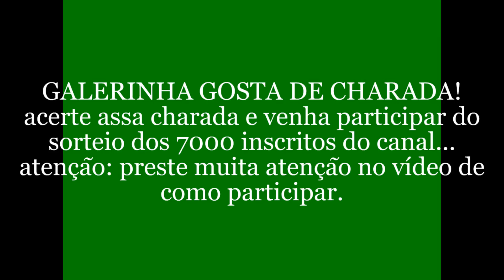SORTEIO DOS 7000 MIL INSCRITOS/VASOS DE CIMENTO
galerinha venha participar do sorteio, acertando a charada, assista o vídeo e entenda como participar